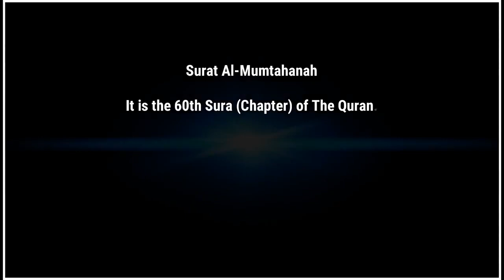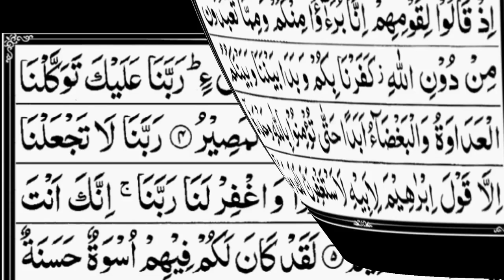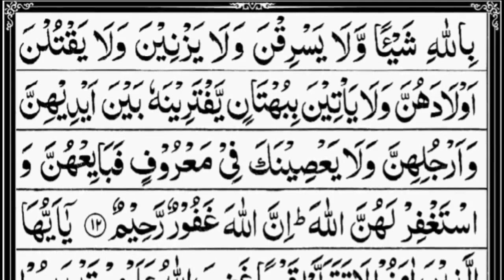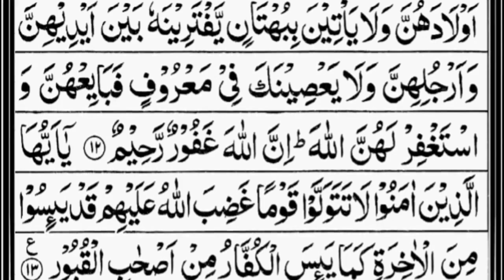60 Surah Al Mumtahanah Full By Sheikh Abdur Rahman As Sudais With Arabic Text 60 سورۃ الممت